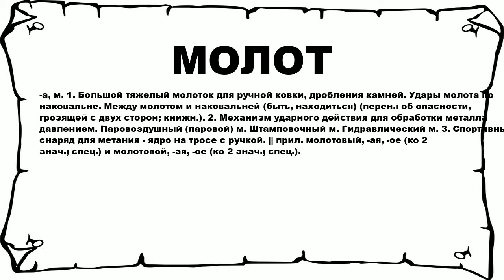МОЛОТ - что это такое? значение и описание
Хочешь знать что значит МОЛОТ? тогда слушай до конца. n n -а, м. 1. Большой тяжелый молоток для ручной ковки, дробления камней. Удары молота по наковальне. Между молотом и наковальней (быть, находиться) (перен.: об опасности, грозящей с двух сторон; книжн.). 2. Механизм ударного действия для обработки металла давлением. Паровоздушный (паровой) м. Штамповочный м. Гидравлический м. 3. Спортивный снаряд для метания - ядро на тросе с ручкой. || прил. молотовый, -ая, -ое (ко 2 знач.; спец.) и молотовой, -ая, -ое (ко 2 знач.; спец.). n n Больше слов